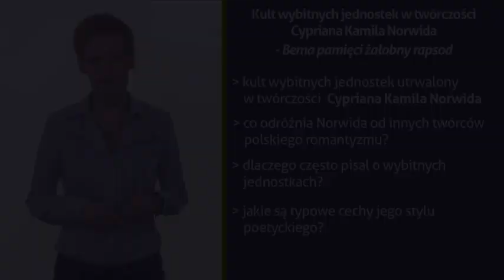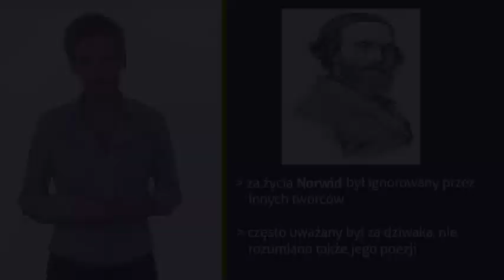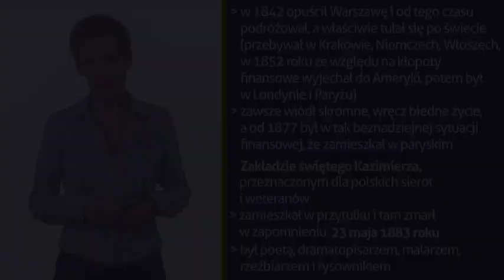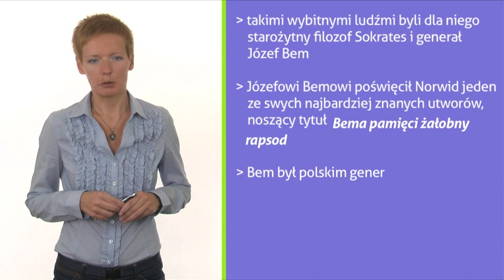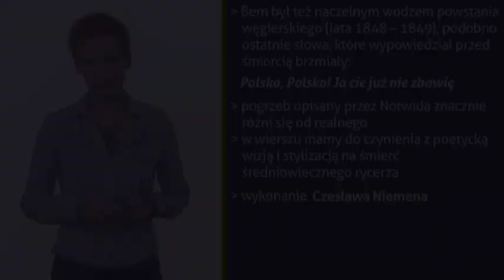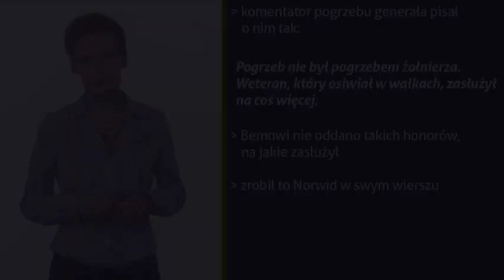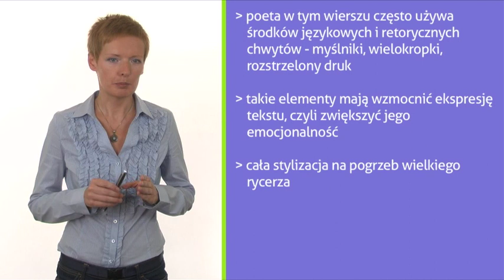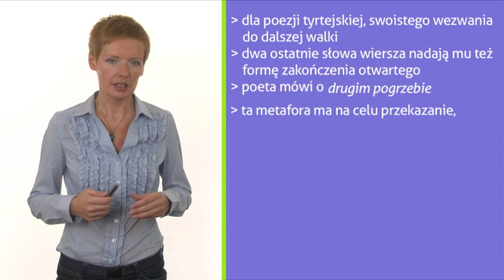Kult wybitnych jednostek w twórczości C. K. Norwida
Co odróżnia Norwida od innych twórców polskiego romantyzmu? Dlaczego często pisał o wybitnych jednostkach? Jakie są typowe cechy jego stylu poetyckiego? To pytania, na które warto sobie odpowiedzieć przed maturą... Tak, żeby nie było za późno...Zapraszam Monika Oleksa.